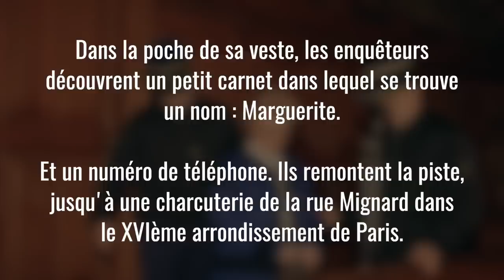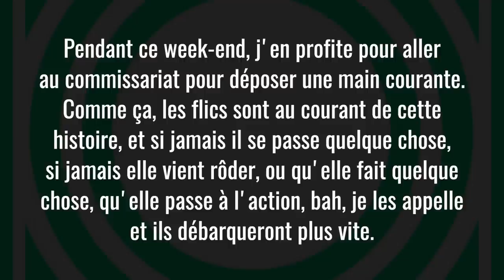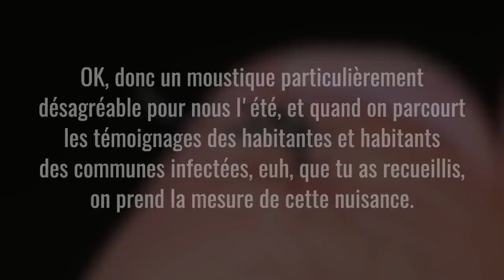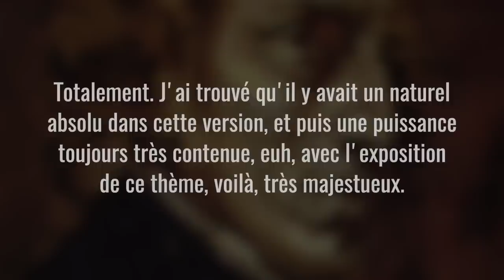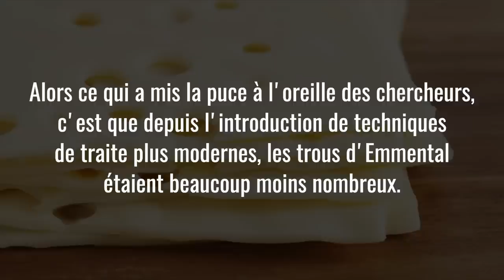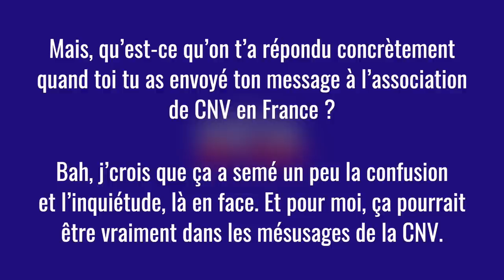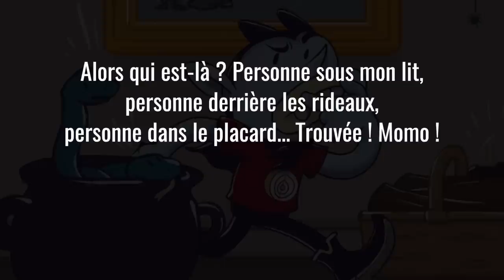7 Podcasts Parisians and Francophiles Listen To (Learn French)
Want to improve your French by listening to podcasts, but not sure where to start? Here are my top recommendations for you.

0:00 - Intro
0:35 - Affaires Sensibles
3:18 - Transfert
5:21 - L’Heure du Monde
7:30 - La Tribune des Critiques de Disques
8:55 - Choses à Savoir
10:04 - Méta de Choc
11:50 - Club Citrouillade
13:47 - Outro

If you’re trying to learn French, or if you’re trying to reconnect with the French that you learned decades ago, and you’re not listening to French podcasts — you’re missing out! They offer an entertaining and educational way to practice listening to modern French, plus are a great option for on-the-go learning. You can listen to an episode or two on your daily walk, as you’re doing the dishes, or on any long travels you have coming up this summer.

But if you’re not really “in the know” about podcasts, you might not even know where to start. Well, to help you out, I want to introduce you to some popular podcasts that French people actually listen to on a day-to-day basis. I’ll share some tips on how you can use them to learn, and how to choose which option to start with. C’est parti.

Géraldine